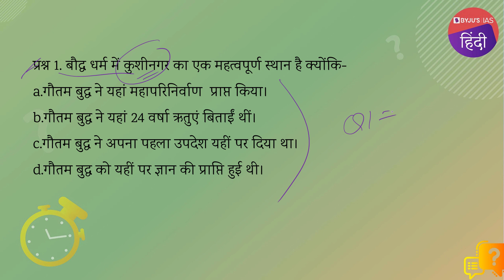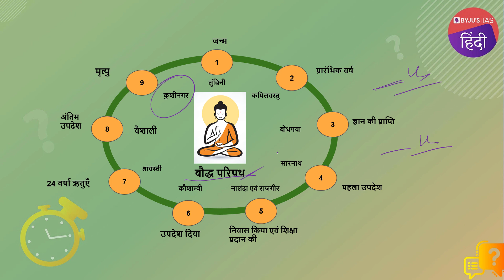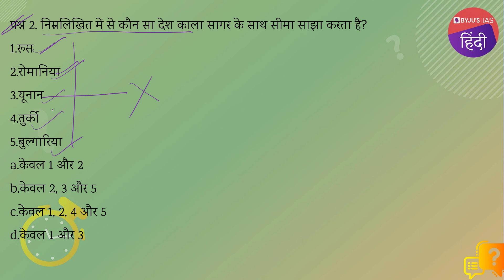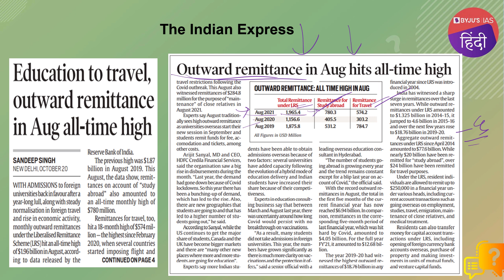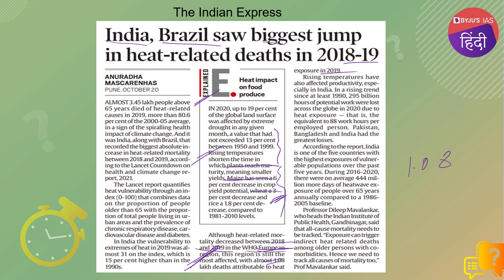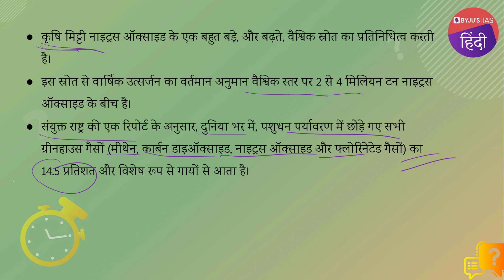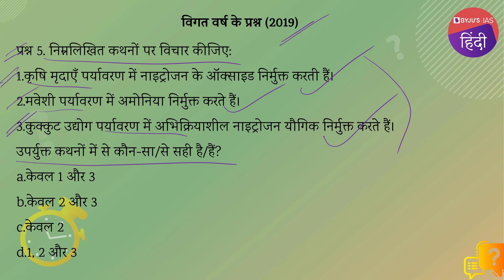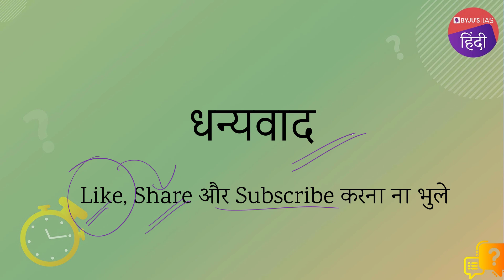IAS परीक्षा के लिए दैनिक क्विज़ | 21 अक्टूबर 2021 | UPSC: CSE 2021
आज के टॉपिक्स निम्नलिखित है :
भूमिका - 0:00
1. कुशीनगर - 0:12
2. काला सागर - 1:31
3. उदारीकृत प्रेषण योजना (LRS) - 3:36
4. तापमान वृद्धि के प्रभाव - 6:02
5. विगत वर्ष के प्रश्न (2019) - कृषि मृदा - 8:28
6. आज का तथ्य - लोकसभा के उपाध्यक्ष - 10:13